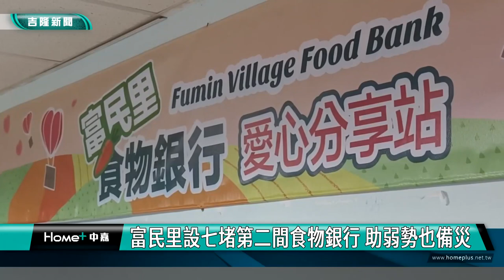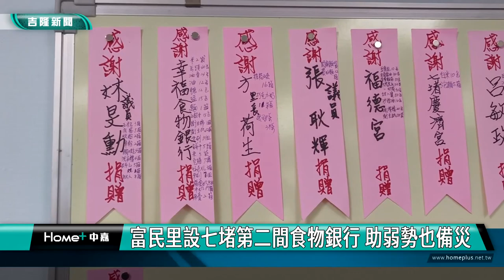基隆|七堵富民里|吳明宗|林旻勳|方荷生|張耿輝|曾怡芳|張秉鈞|楊秀玉|童子瑋|食物銀行|雞蛋|富民里設七堵第二間食物銀行 助弱勢也備災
富民里設七堵第二間食物銀行 助弱勢也備災

(中嘉吉隆新聞記者吳俊松/基隆報導)為了照顧弱勢邊緣戶兼具因應不可預期的災害，在基隆市議員林旻勳以及曾怡芳積極牽線，張耿輝大力支持下，七堵區富民里長吳明宗也成立七堵第二間民間食物銀行，”富民里食物銀行”，希望照顧更多弱勢民眾，也因應不可預期的災難發生！

為了照顧弱勢邊緣戶兼具因應不可預期的災難發生，在基隆市議員林旻勳以及曾怡芳積極牽線下，七堵區富民里長吳明宗在永富路37號也成立七堵第二間民間食物銀行，”富民里食物銀行”，彌補公部門社會救助缺口，也獲得基隆市議員張耿輝的大力支持！

林旻勳是基隆市第一位和民間”台灣食物銀行聯合會”合作成立”暖暖最用心幸福食物銀行”的基隆市議員，而這也是繼今年4月底市議員曾怡芳成立”七堵愛相隨愛心食物銀行”七堵第二間民間食物銀行的成立，讓再次來到七堵參加的”台灣食物銀行聯合會理事長”同時也是台北市萬華區忠勤里長方荷生非常高興！

包括碇內社區發展協會執行長邱玫萍、七堵區長馮及安基隆市議會議長童子瑋以及副議長楊秀玉秘書和剛通過民進黨黨內立委初選的基隆市議員張秉鈞等人都出席這場活動，楊秀玉也捐贈物資而張秉鈞更是特地捐300顆雞蛋給食物銀行一起做愛心！

富民里長吳明宗歡迎社會各界響應，加入捐贈物資的行列，一起來照顧弱勢家戶以及邊緣戶的民眾！